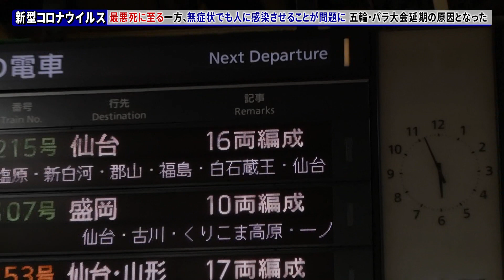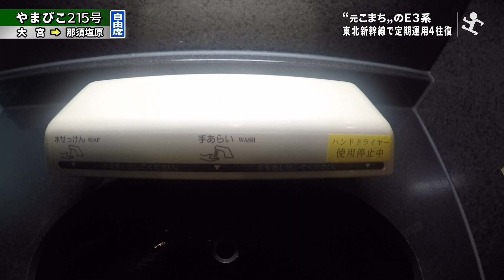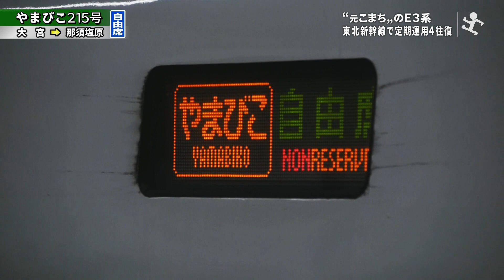【乗ってみた】元・こまちE3系 新型コロナで定期運用消滅＠東北新幹線 大宮→那須塩原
2020年10月13日 撮影
秋田新幹線「こまち」からの撤退後、「やまびこ」「なすの」の増結用として
4往復の定期運用を持っていたE3系0番台(R編成)。
新型コロナウイルスによる利用者減少を受け2020年11月以降、定期運用が消滅することになりました。
新型コロナウイルス感染拡大を受けたうｐ主の対応はこちら
●東北新幹線 大宮→那須塩原
JR東日本E3系(R22)…やまびこ215号／仙台行き